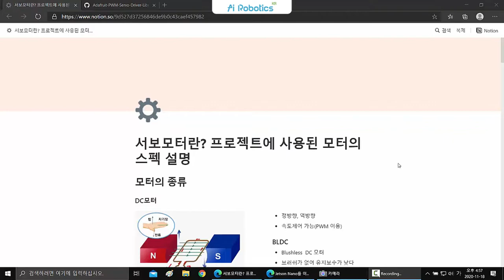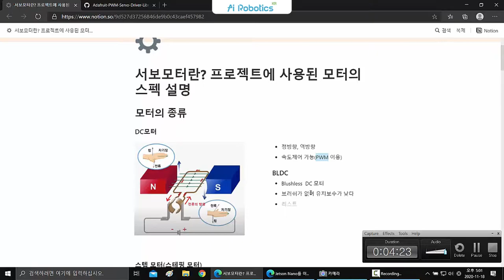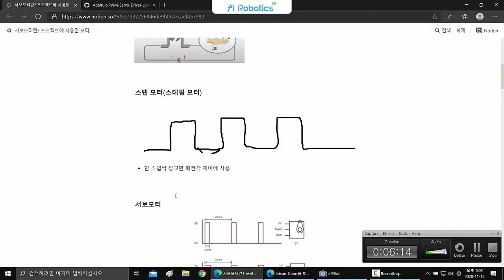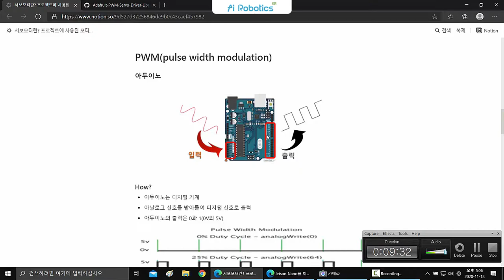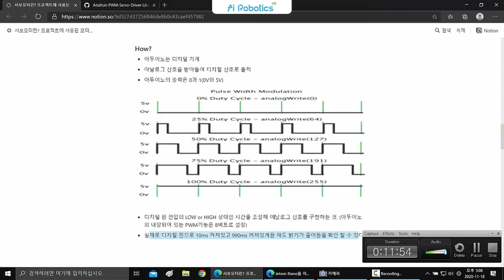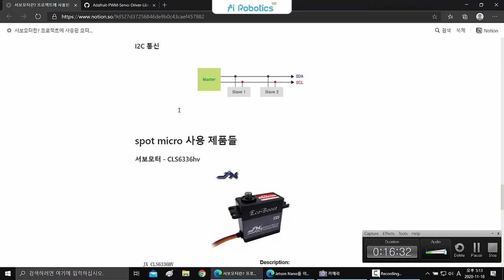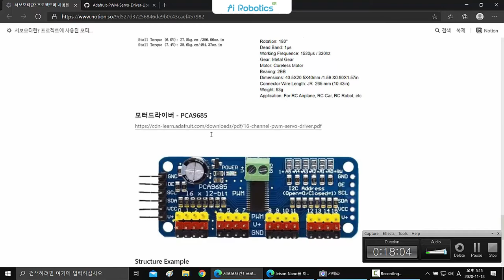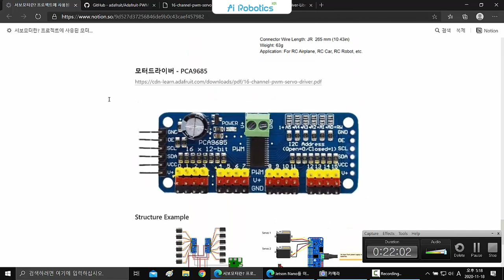Spot Micro! w/Jetson nano, w/o ROS 15강 서보모터란? 프로젝트에 사용된 모터의 스펙 설명